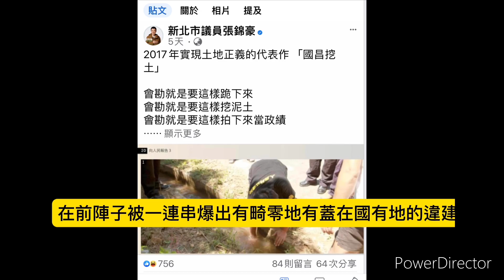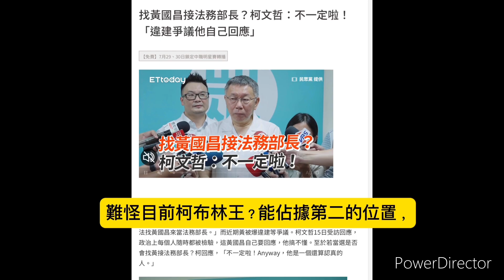黃國昌畸零地爭議，未來的法務部長啪！沒了？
圖片取材網路
and 感謝新北市議員 張錦豪